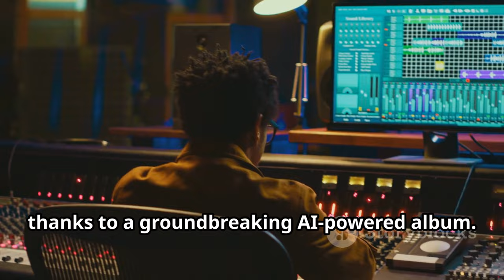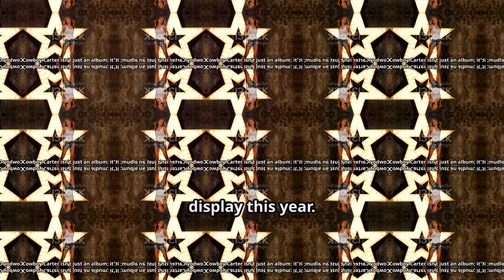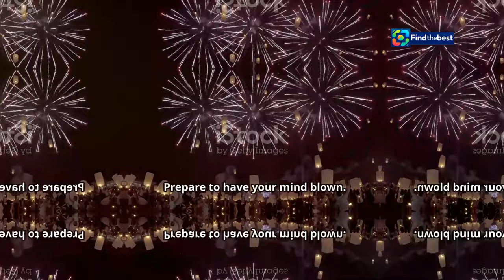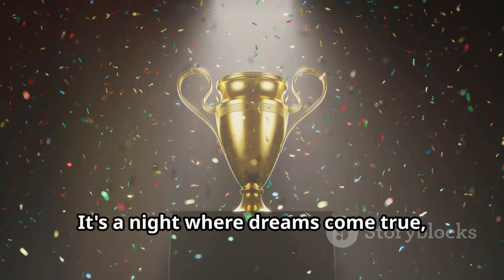2025 Grammy Nominations: Beyoncé Leads the Pack! | Tame Impala & The Beatles Shine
OUTLINE:
00:00:00 Queen Bey Reigns Supreme
00:00:43 A Year of Musical Titans
00:04:39 A Genre-Bending Masterpiece
00:05:12 Tame Impala's Psychedelic Odyssey
00:06:01 Rising Stars and Unexpected Gems
00:07:51 Unveiling the Nomination Process
00:09:58 And the Award Goes To... Predicting the Winners
00:10:28 Your Grammy Predictions!

 Beyoncé dominates as Tame Impala, The ...:https

In this exciting video, we dive into the **2025 Grammy Nominations** and explore the artists who have made this year's list! 🌟

👑 **Beyoncé** steals the spotlight with a whopping **11 nominations** for her incredible album *Cowboy Carter*! She now holds the record for the most nominations ever! 💖

🎸 **Tame Impala** and the legendary **The Beatles** also received nominations, alongside a stellar line-up featuring **Billie Eilish**, **Kendrick Lamar**, and **Taylor Swift**! 🎶

🇦🇺 Australian talent shines with **Troye Sivan** and **Tame Impala** making the cut! Join us as we break down the nominees and their chances of winning on **February 2, 2025**! 🏆